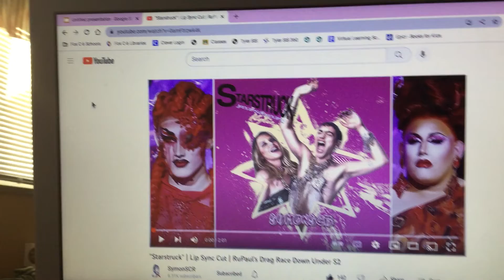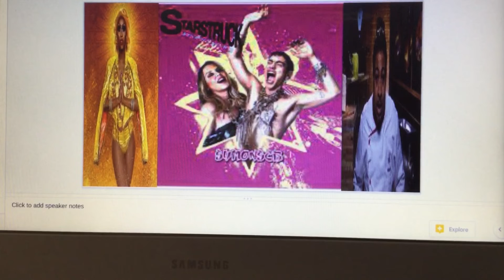“Starstruck” | Lip Sync Cut | Ashley’s Drag Race Season 10 #1009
LS Cut made by @SymonSCR (thanks!)
Cast:
@NoblePromise (Sakari)
Kimmy Couture
Episode 9: The Roast of Superstars
The remaining 7 are challenged with a roast! They have to savagely roast some previous Ashley’s Drag Race winners!
Placements:
WIN: @taraciannellapersonalchef2624
HIGH: @MissFiercalicious and Kimmy Couture
SAFE: @thealexbelew
LOW: @MihaiZetta
BTM 2: @thequeenpriyanka VS @NoblePromise (Sakari)
Priyanka and Sakari lip sync to “Starstruck” by Years & Years and Kylie Minogue. The lip sync is pretty even, but Priyanka just barely edges out Sakari. Sakari then opens his bar, and he gets the GOLD BAR!!
BTM2: @thequeenpriyanka
CHOC: @NoblePromise (Sakari)